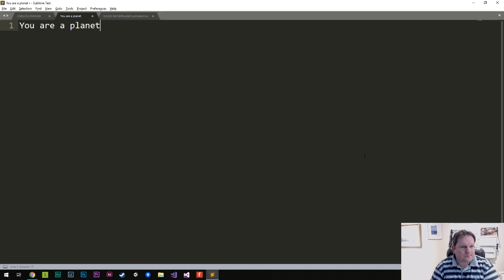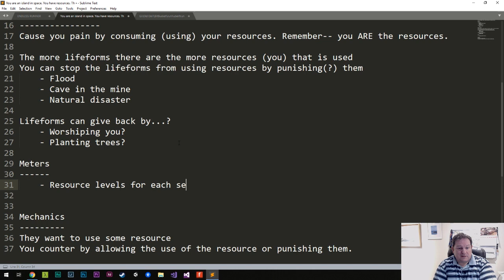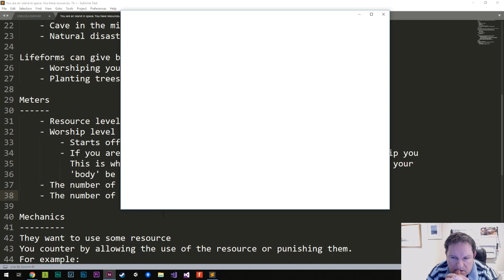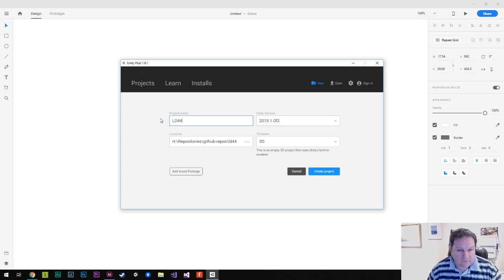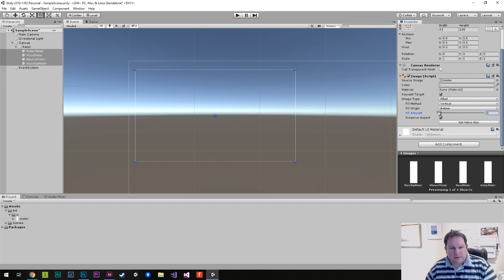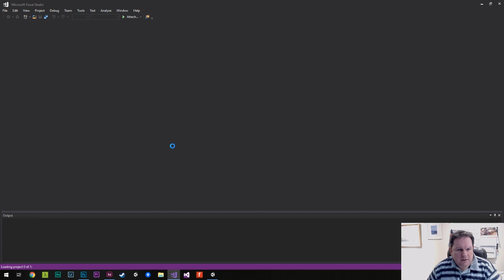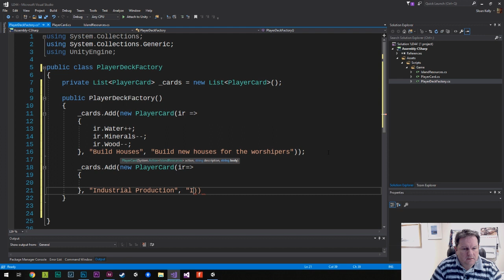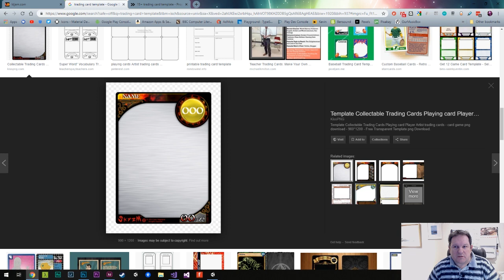In Space An... Island - Ludum Dare #44 Entry - Part 1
I took part in Ludum Dare #44 this weekend and the theme was "Your Life is Currency".

An asymmetric trading card game where you control access to your resources.

You are a lonely planet floating in space. The worshipers who live on your surface have demands on the limited resources that your planet provides. They come to you with requests in the form of cards on the top of the screen. Over the millenia you have grown bored of letting them have everything and have decided to use cards yourself. Just to spice things up. After all – it’s your body they feast on!

Using the cards in your deck, you have to ensure that your resources are not depleated too far. Once two resources reach zero it’s game over for you and the little worshipers that call you home.

Software Used
Unity / C# with Visual Studio 2017
Photoshop
Google Chrome :D
Garageband (the song I 'wrote' is at the end of this video)